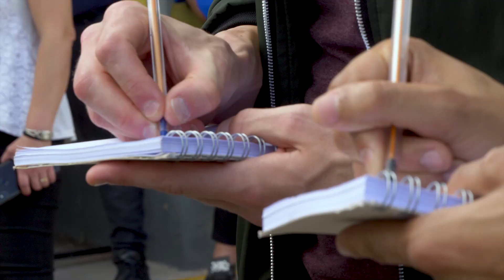PASSAGE - Mission Success!